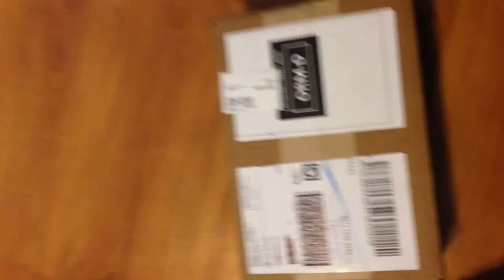Ammo score 4/20/16 part 2